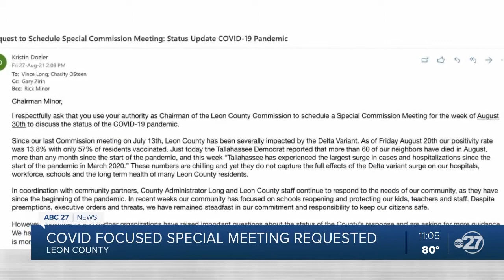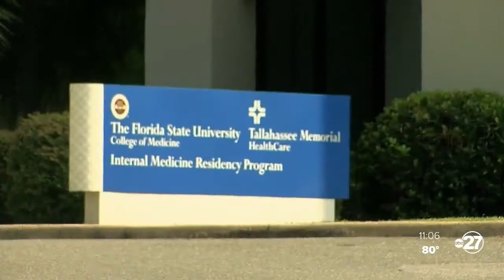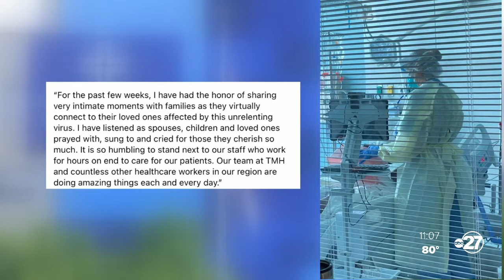Leon County Commissioner requests special meeting to look at COVID-19 impacts